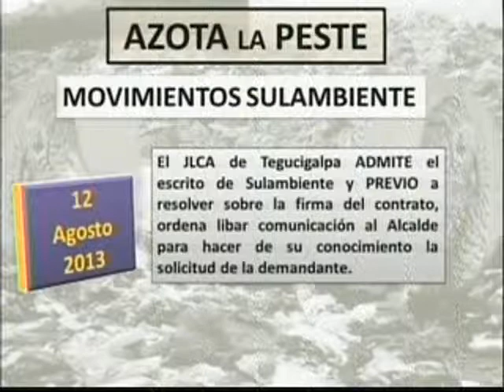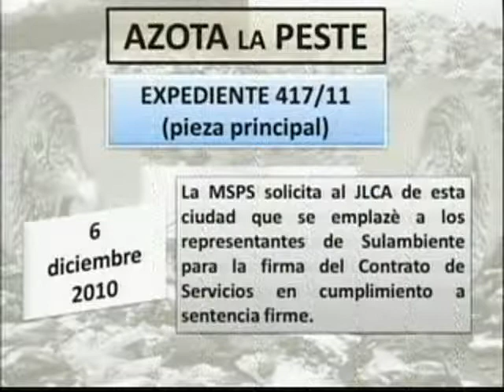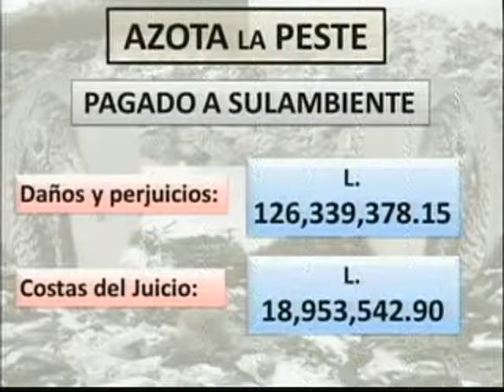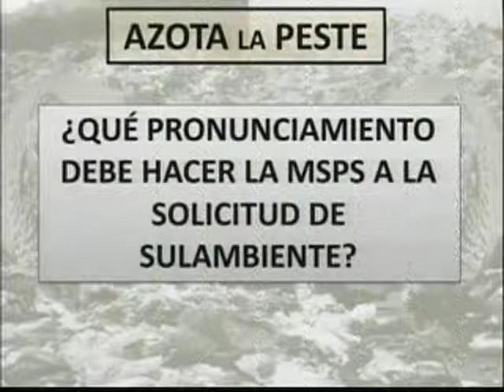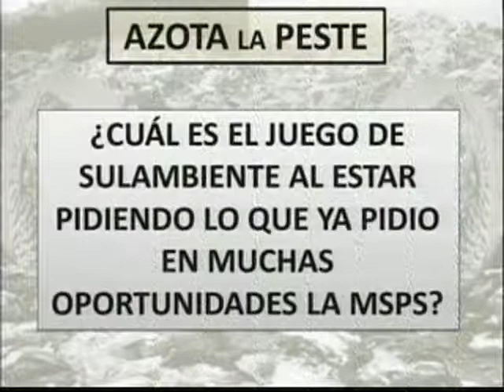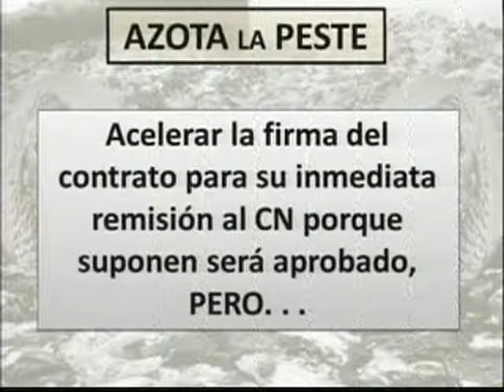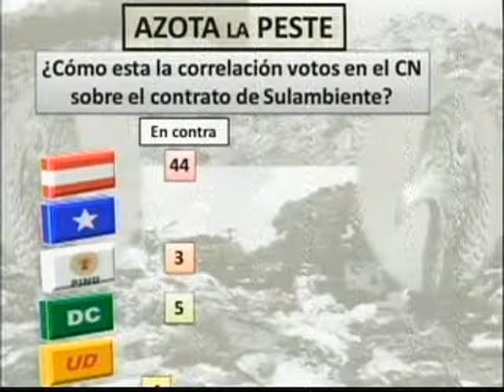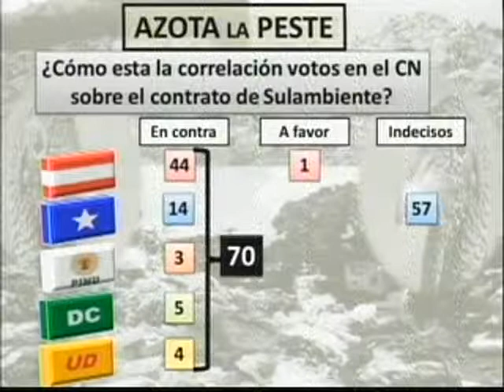Al Punto Azote Sampedrano Santiago Cerna domingo 25 de agosto 13